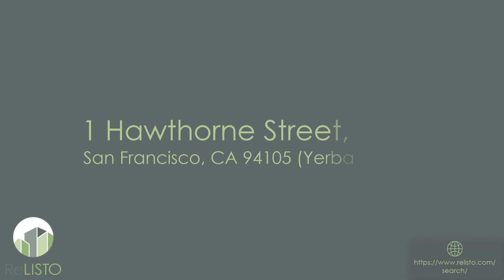1 Hawthorne Street, 18F, San Francisco, CA 94105 I ReLISTO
For more information regarding leasing at this property please visit us